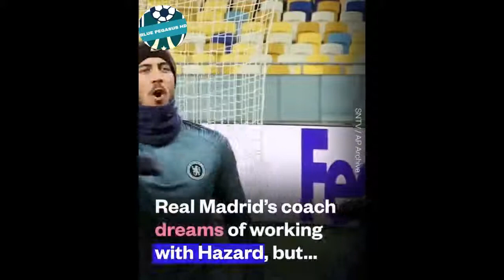Will Bale And Hazard Play Together At Real Madrid?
Real Madrid have experienced one of the most complicated seasons in their history. Knocked out of the Champions League in the last 16, the club from the capital watched on as FC Barcelona won the Spanish championship.

Aware that he’ll have to make changes this summer, Zinédine Zidane is ready to shake up his team. One of the Real Madrid coach’s most notable ideas would be to bring together Gareth Bale and Eden Hazard on the pitch!